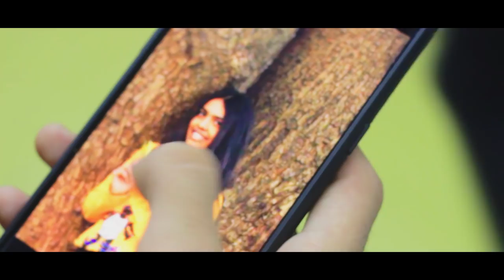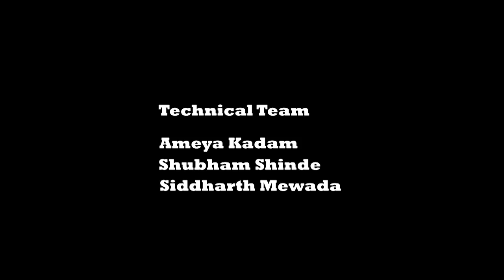Work Of Art - A Short Film.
A short film shot in Mumbai. Made By Om Bidhalan.